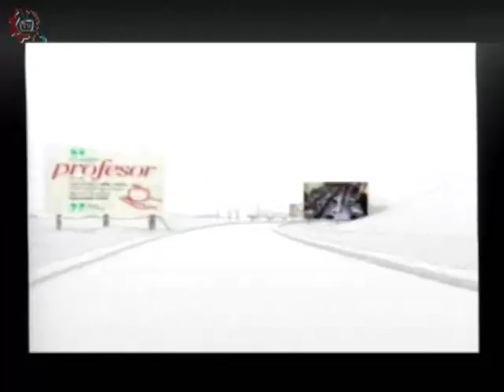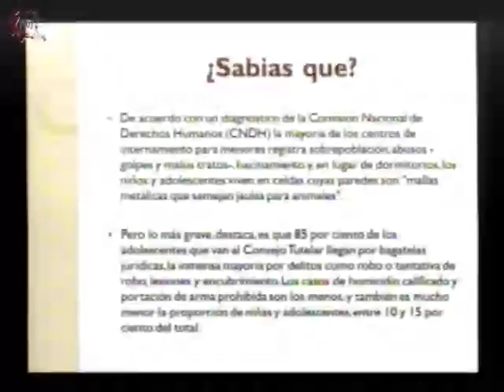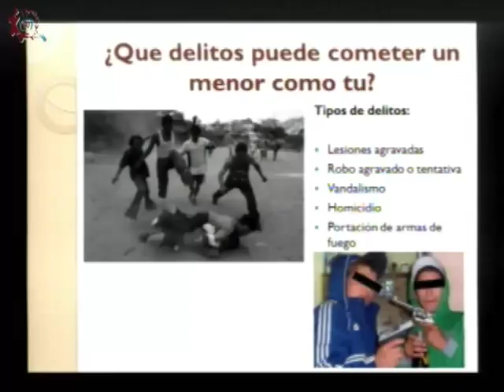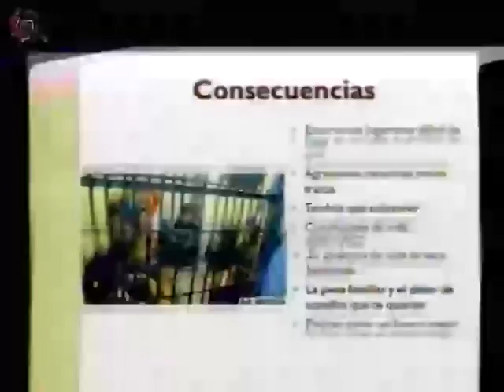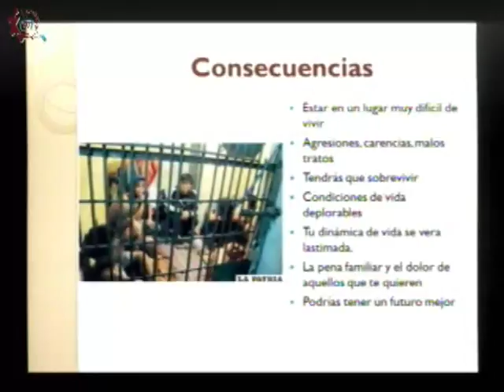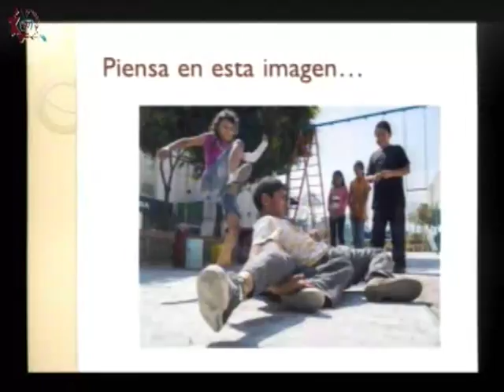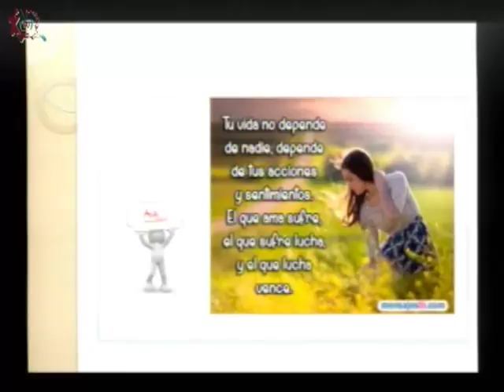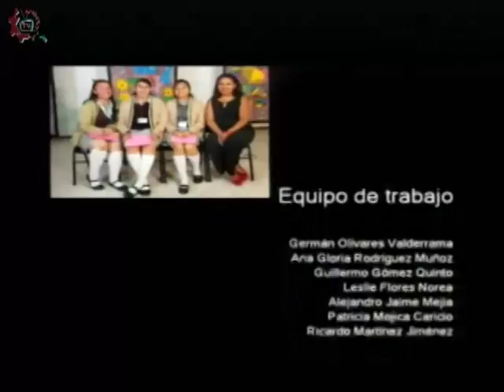20180502 CE1718 Alianza por la paz La violencia te puede llevar a la carcel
Alianza por la paz, la violencia te puede llevar a la carcel. Conducen: Carlos Aguirre. Fecha de emisión: 02 de mayo de 2018. Este y otros programas los puedes ver Producciones con fines educativos para secundarias técnicas en la CDMX, México.